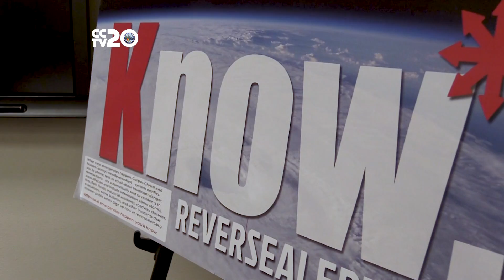Emergency Operations Center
The City of Corpus Christi's Emergency Operations Center plays a large role in keeping our citizens safe during an emergency. Closed Captioning by CCTV20.